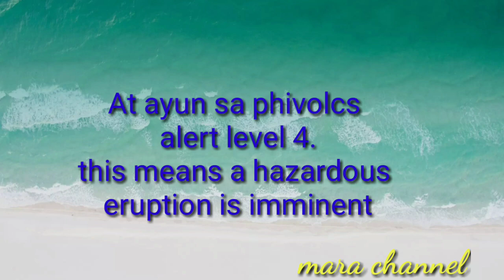Taal Volcano aLert Level 4